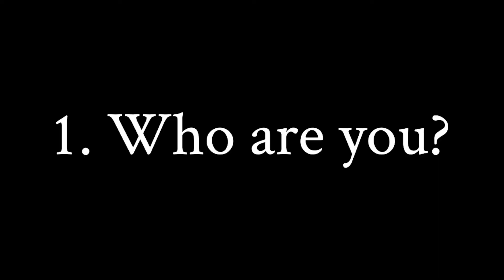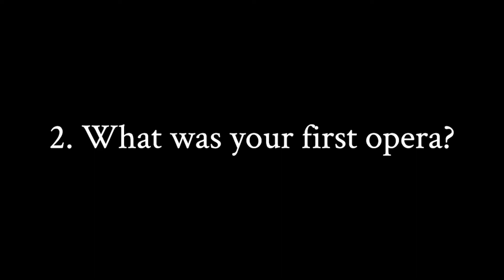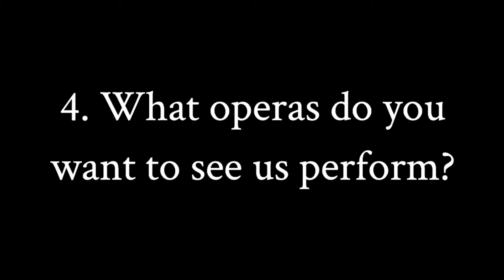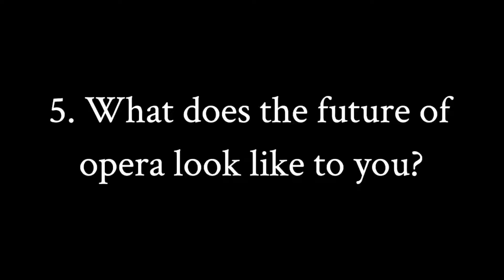Meet Imani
Meet Imani Francis, Recipient of the 2019 Donald W. Wood Sr. Advancement Grant